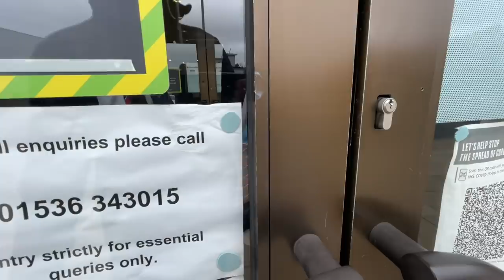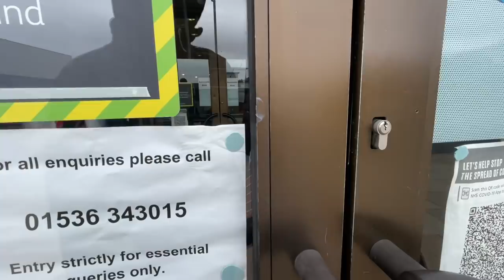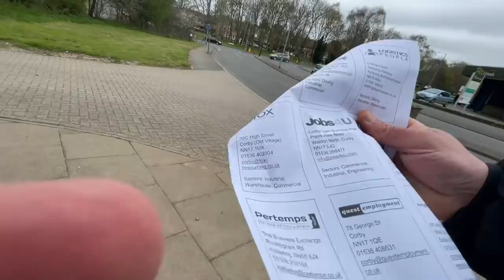Get a Job